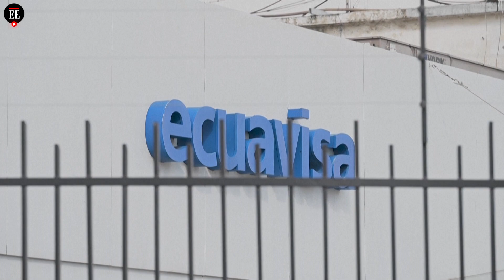Periodistas en Ecuador recibieron sobres con explosivos | El Espectador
El ministro del Interior de Ecuador, Juan Zapata, señaló que los paquetes fueron enviados desde la localidad de Quinsaloma, en la provincia costera de Los Ríos. Tres con destino a Guayaquil y dos a Quito. Los sobres con explosivos estaban dirigidos a los periodistas Lenin Artieda de Ecuavisa, Mauricio Ayora de TC Televisión, Milton Pérez de Teleamazonas, Miguel Rivadeneria de radio EXA y Carlos Vera, quien conduce programas en varios medios locales y cuyo paquete fue interceptado por la Policía y no llegó a su destino.